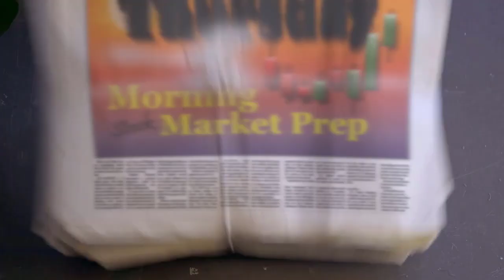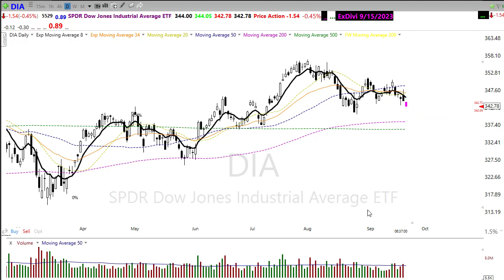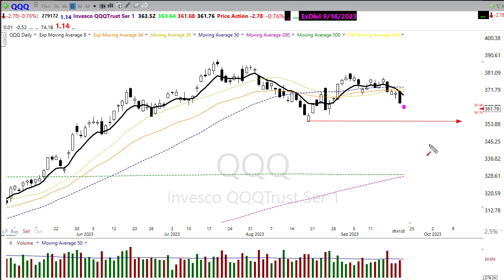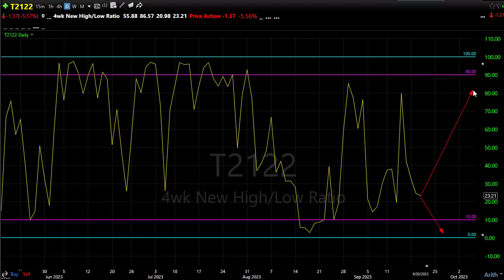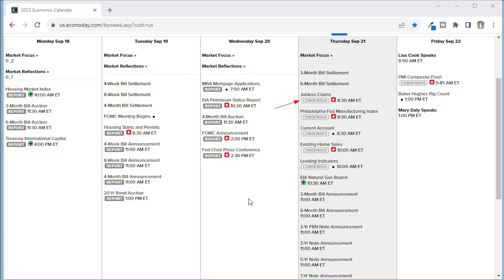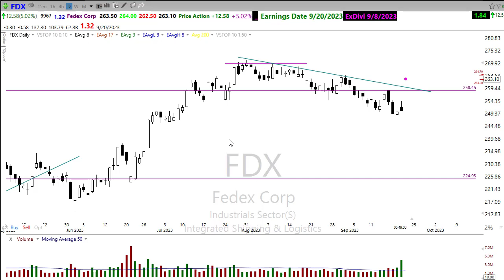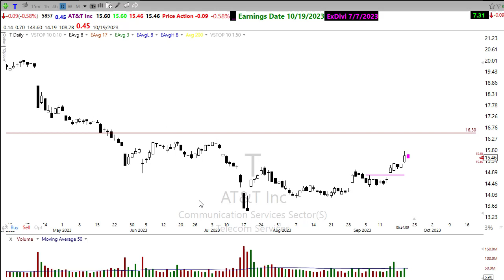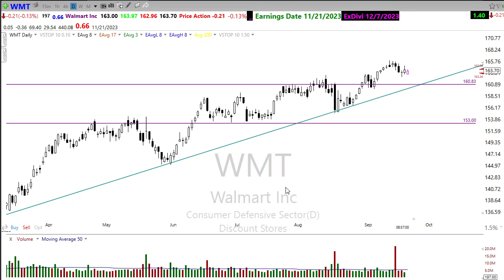Morning Market Prep | Stock & Options Trading | 9-21-23